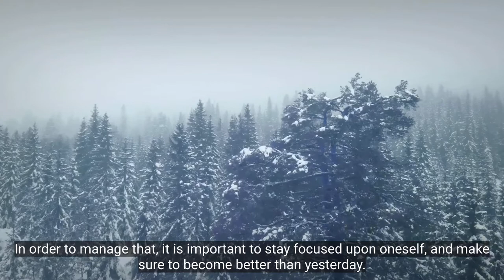Introducing Sondre Nordstad Moen